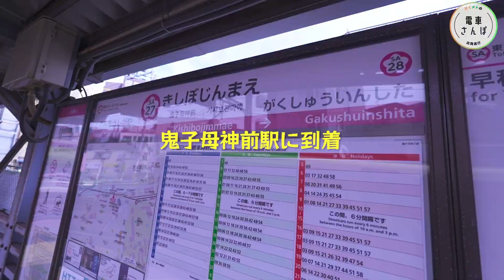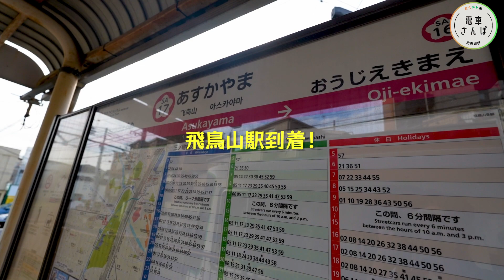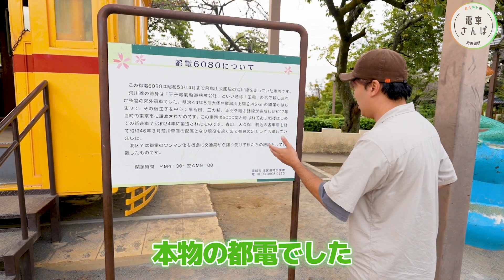【東京観光】都電荒川線で隠れたスポットを発見！芸人2人がガイドするレトロな旅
今回は初の東京でのロケ。いつもの地方ロケとは違ってシティ感が溢れていますが、どこか昔の東京っぽい下町が楽しかったです！！是非！皆さんも一度は訪れてみては？…😎
たくあんボーイ。

東京の魅力は山ほどありますが、まさか都電荒川線にたくさんの魅力と見せ場があったとは☝️😢
皆さんも是非一度訪れてみてください！
心が洗われます！💐😤🎡　鈴木メトロ

〒160-0004
（株）太田プロダクション パンタグラフ宛